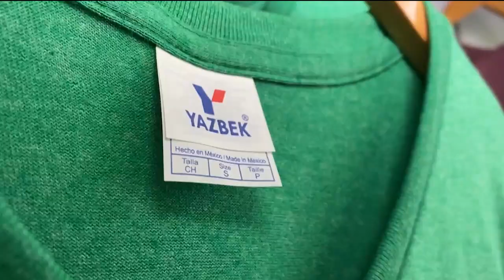YAZBEK está un año más en las filas del Juguetón Azteca. ¿Quieres saber cómo? Mira el video.